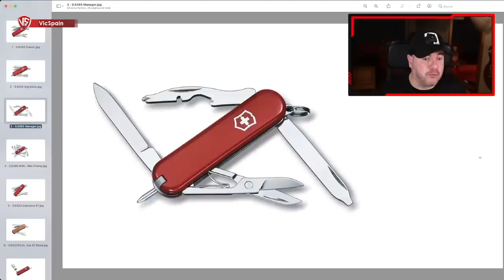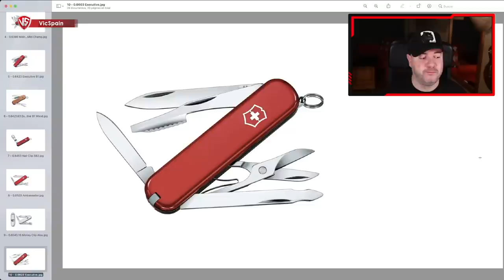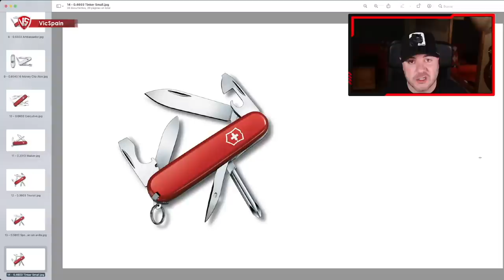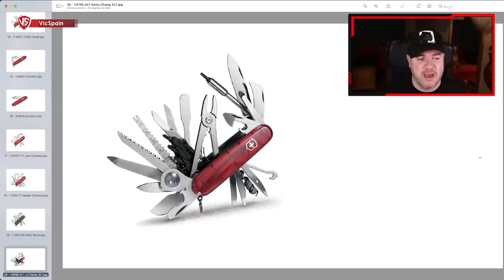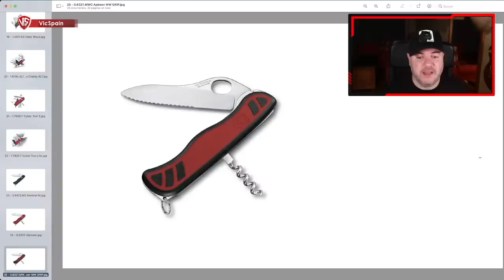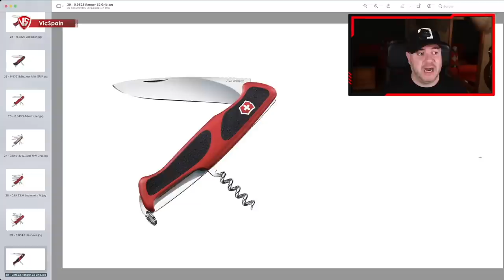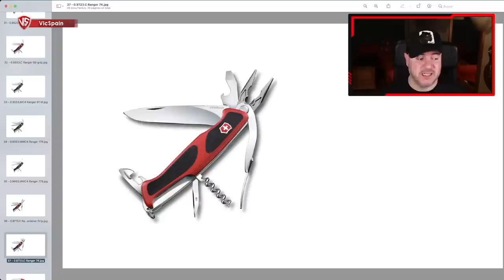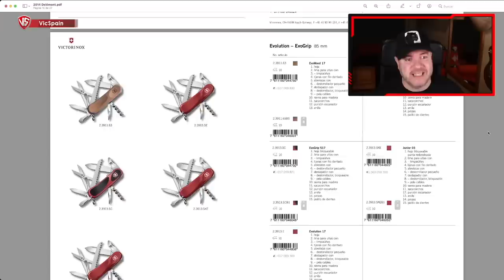VICTORINOX DEJA DE FABRICAR TODOS ESTOS MODELOS!! | DISCONTINUED 2023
▶️  Victorinox deja de fabricar todas estas Navajas Suizas.
➜ All discontinued Victorinox models since 2023
➜ Navajas Victorinox descatalogadas desde Diciembre de 2023
➜ Victorinox vaulted

0:00   Intro
1:01   58mm
3:57   65mm
5:00   74mm
7:03   84mm
11:16  91mm
15:25  111mm
20:50  130mm
26:12  Delemont